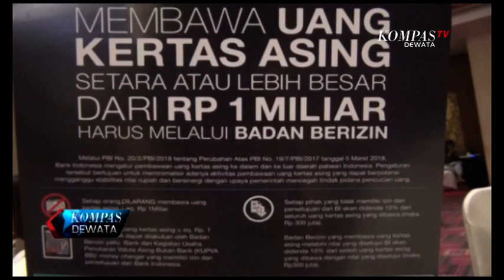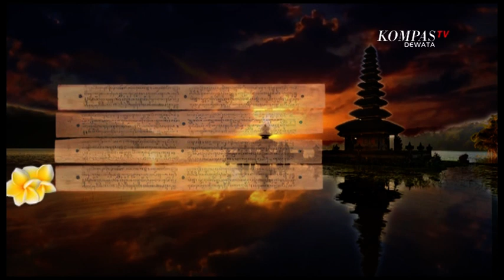KOMPAS DEWATA PAGI 21 SEPTEMBER 2018 SEG 04